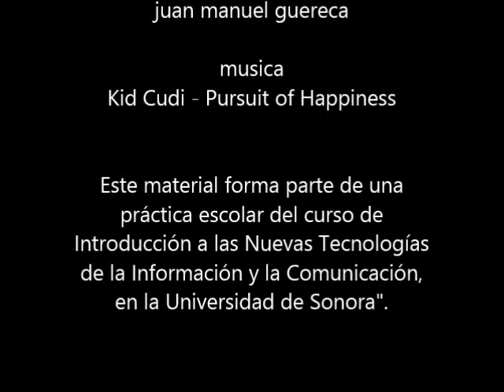GENERAL MOTOR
este es un video sobre lo que es general motor en mexico , su historia y la importancia que tiene en el pais